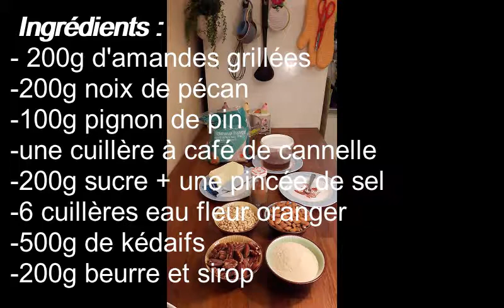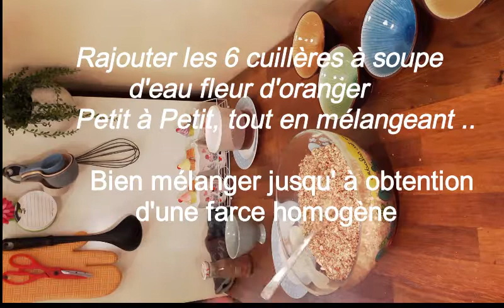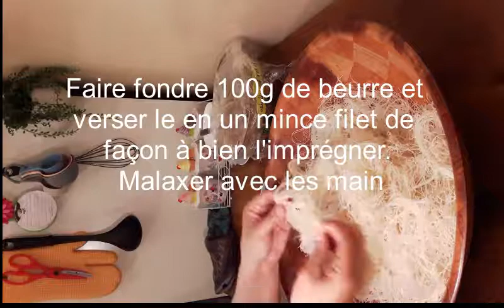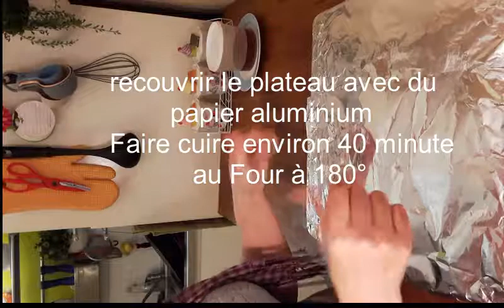Recette de Kedaif (cheveux d'ange) très facile et trop trop bon...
Recette Kedaifs très facile trop bon...